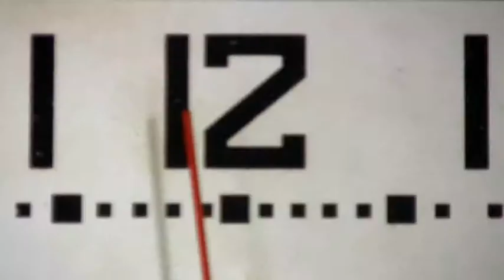Group 5 - Minichef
The trailer for a new kids reality tv show on the Nickelodeon channel as coursework for GCSE media 2011